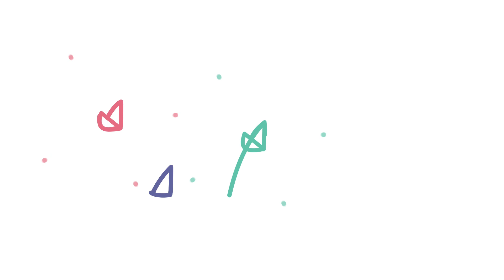ജോബ് ഇന്റർവ്യൂവിൽ നടക്കുന്നതെന്ത്? Preparing for an job interview Part2 | Evolvers Podcast Malayalam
Evolvers Podcast (Malayalam) discusses about how to prepare for an interview.

The easiest way to crack an interview is to realize what it is, what happens in an interview and what are the interviewers looking for. If you want to solve a problem properly, you should know the root cause - similarly, you need to know what exactly are they looking for and what exactly is happening to deal with the interview in the best possible way.

What are the "things" behind the questions in an interview?
How to deal with "terrible" situations in an interview?
How to present different scenarios in an interview?

Instead of the usual capsule answers, keep a sensible approach. Listen to the podcast for more. Wait for part 3.

LinkedIn.com/thevolversproject